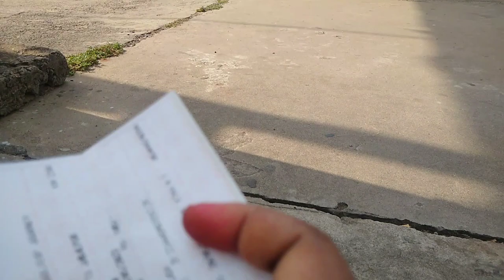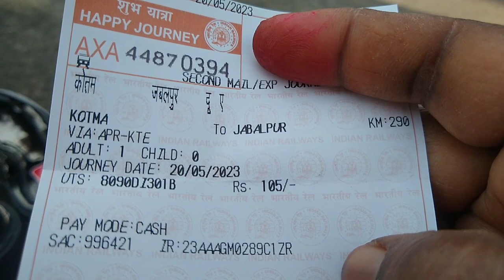आज मैं पहली बार अपने घर से इतनी दूर कहां जा रही हूं 😘🙏